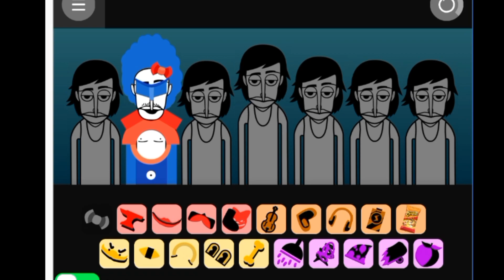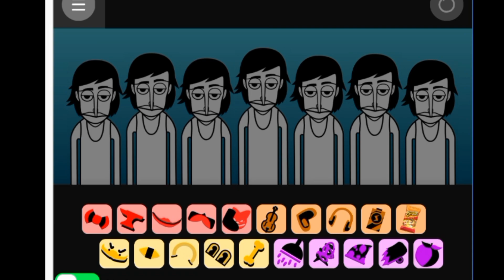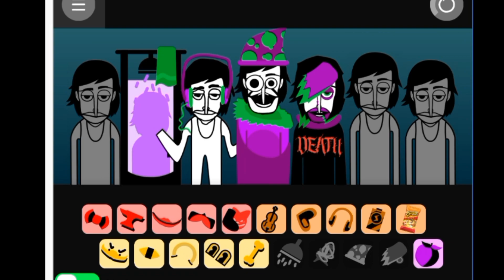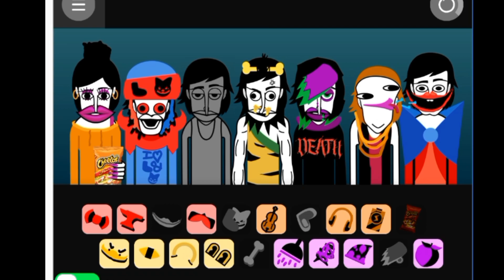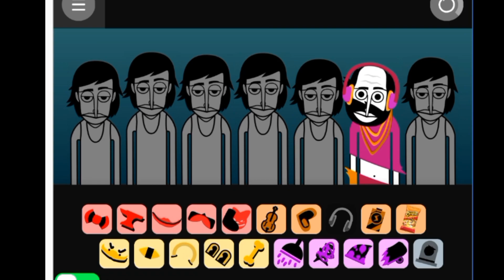УПОРОТЫЙ МОД! - Incredibox Trillybox V3 Pollywog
Хей как твоя жизнь, если тебе интересно заценить что-то связанное с инкредибоксом, то ты зашёл по адресу.
Моды, миксы, и многое другое🔥

В будущем возможно их будет больше😉